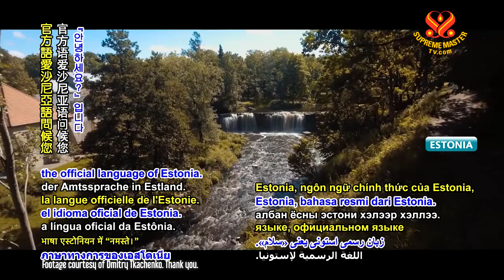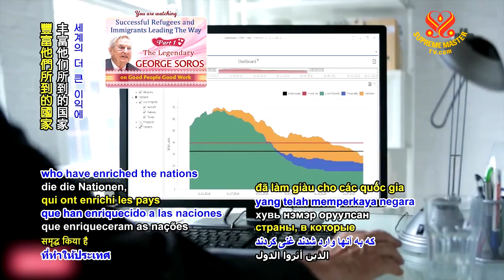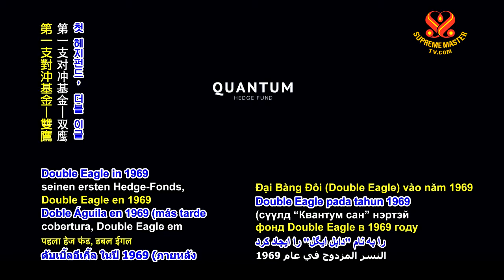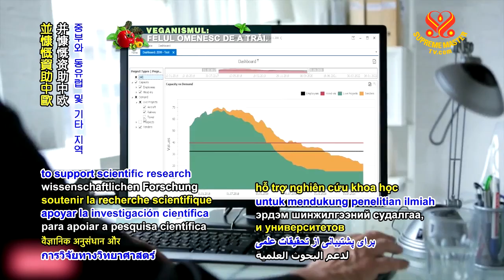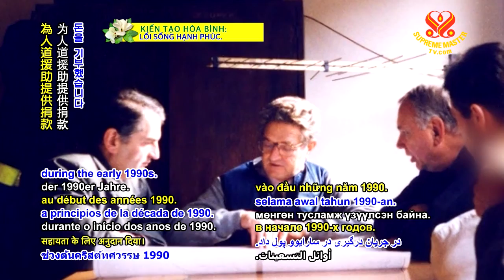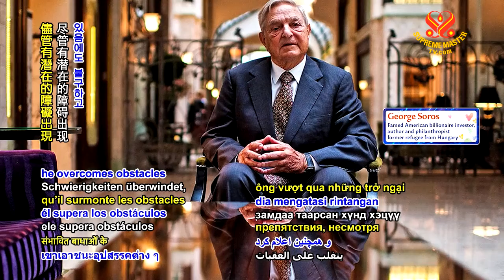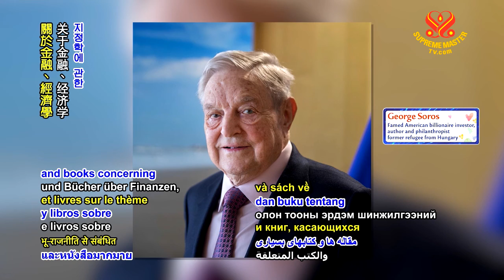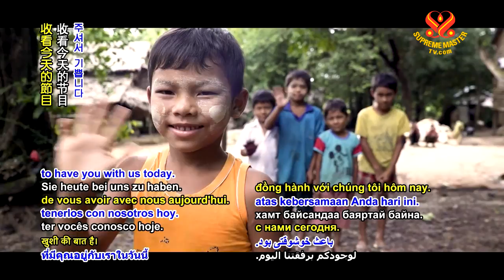1007 GPGW George Soros 6m